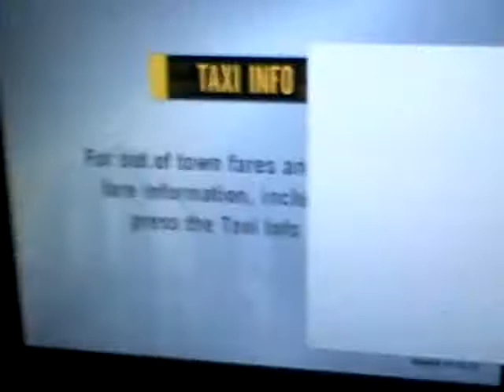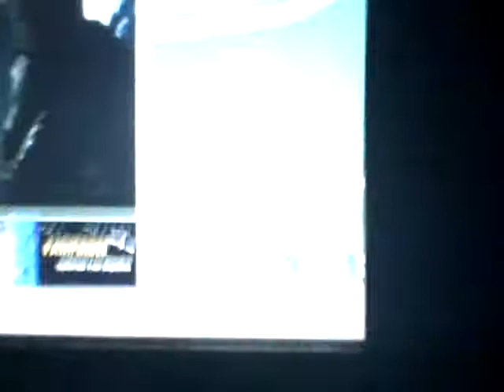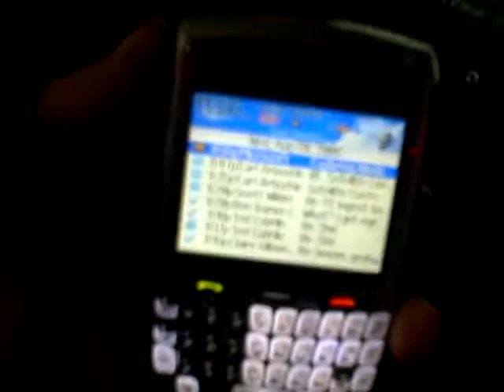New York City Cab Ride Home Aug 2008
Webster Hall to 45th And Lex